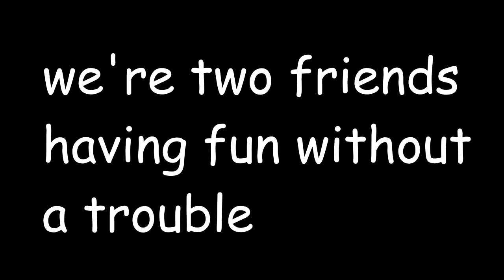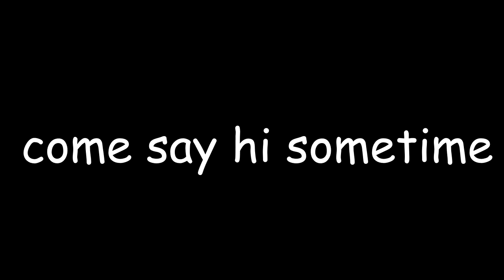why aren't you subbed to smiled fire?